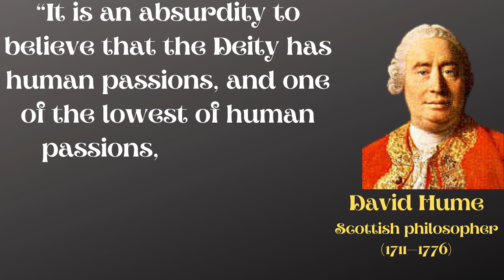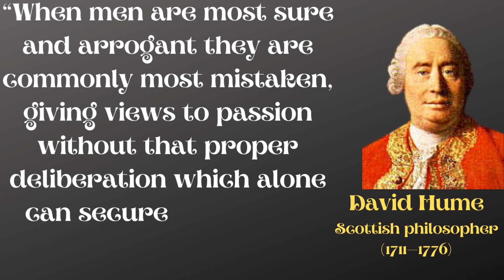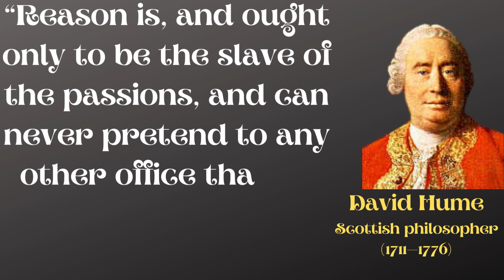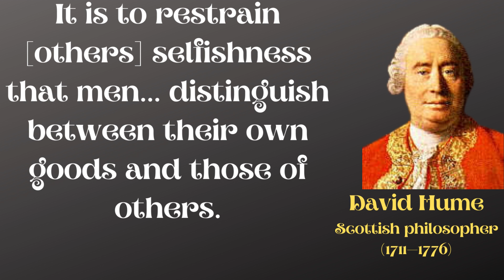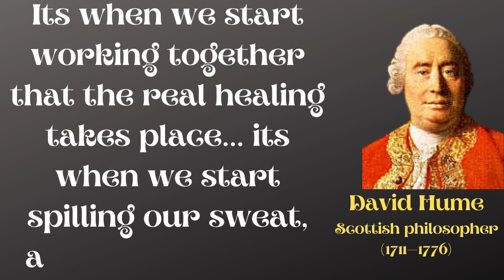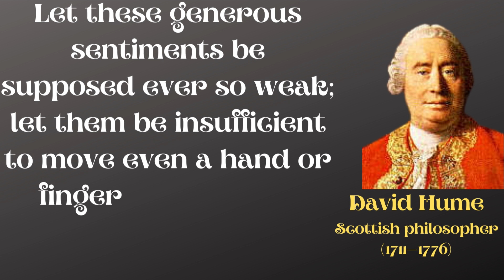Meaningful and Powerful Quotes full of wisdom , Sayings and Thoughts by David Hume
Quotes,David Hume Quotes,# Quotes Diary ,Philosophy, according to Hume, is an experimental, inductive study of human nature. Hume attempted to explain how the mind functions in obtaining what is known as knowledge by using the scientific method of the English physicist Sir Isaac Newton as his model and elaborating on the epistemology of the English philosopher John Locke. He came to the conclusion that there can be no theory of reality and that there is no way to know anything outside of experience. Hume seems to have identified primarily as a moralist, notwithstanding the longevity of his theory of knowing.
Quotes give motivation and guidance to people who have future planes and goals to achieve, these quotes helps them to overcome the hindrance and problems come to their way. Everyone feel the impact as they read quotes. These videos contain wise quote of worth sharing.